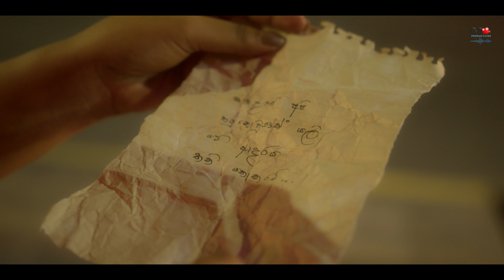Samarum Pothe (සැමරුම් පොතේ) | Dewaka Mihiran | Official Music Video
Artist  - Dewaka Mihiran
Lyrics - Udesh Aryan

Director - Winsitha wineth
Dop        - Amayuru withanage
Editor & Colorist   - Akila Shamendra
Assistant director - Sumiyuru udantha
Makeup - Dakshina gammanpila

Cast - Nimesh edirishinghe, Nithu himanshi

Produce By     - GihanG3

Production By - G3 production